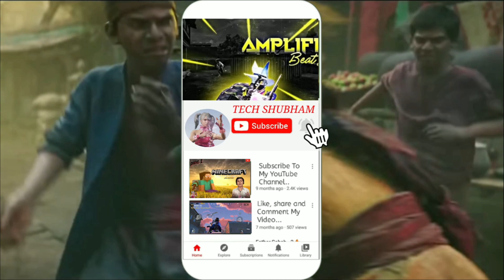#3 ARK SURVIVAL EVOLVED BEST Indian Server For Beginners Free Kit |Quick Help From Admin |Ark Mobile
ARK SURVIVAL EVOLVED BEST Indian Server For Beginners Free Kit | Quick Help From Admin | Ark Mobile

Server Name - INDIAN LEGEND (100 lvl+kit+Help)
Search Only INDIAN LEGEND